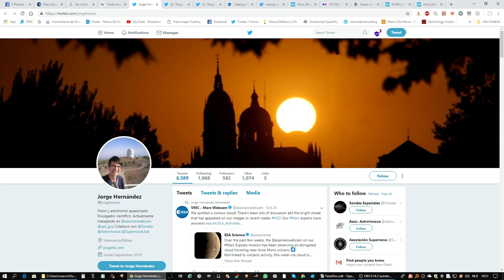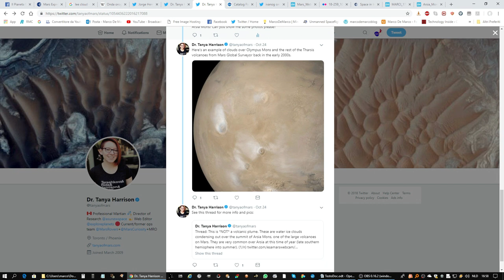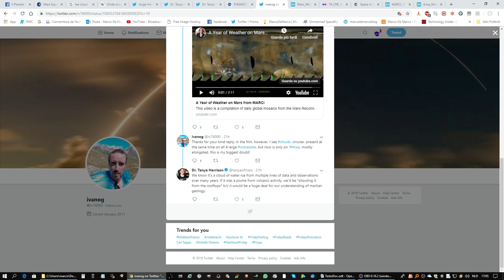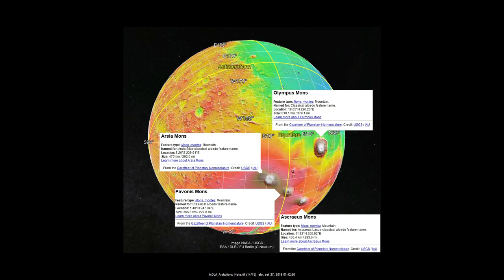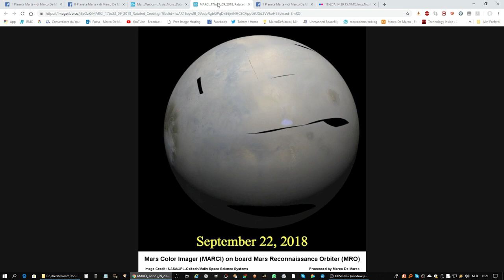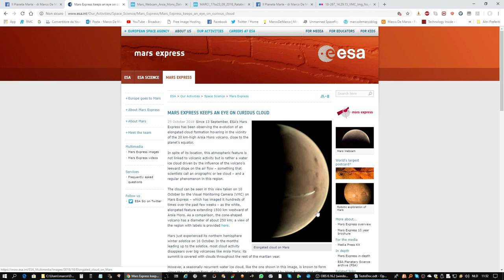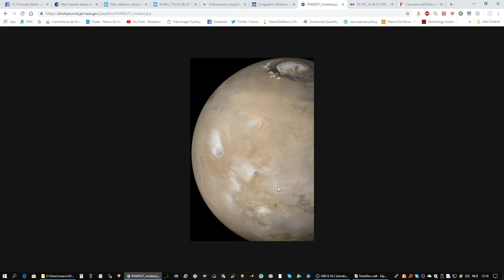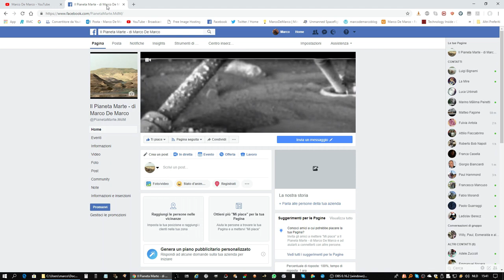Il pennacchio di Arsia Mons: ecco perché non è una nube orografica!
In questo video vi illustrerò in tutti i dettagli il fenomeno che si sta verificando a partire dalla cima del vulcano marziano Arsia Mons, nella regione di Tharsis.
Vi mostrerò anche tutte le incongruenze contenute nelle dichiarazioni ufficiali e nelle dichiarazioni rilasciate da scienziati accreditati come Jorge Hernández e Tanya Harrison, che negano categoricamente l'origine geologica del fenomeno, così come vi farò notare la totale incompatibilità tre le immagini mostrate dalla NASA e dall'ESA che ci mostrano due situazioni totalmente diverse.
Per finire, un approfondimento sulla natura e la morfologia delle nubi orografiche.